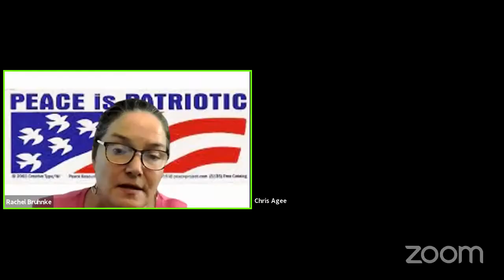Chris Agee– Never Forget: 9/11 and the 20 Year War on Terror